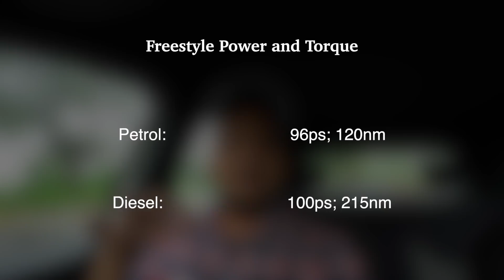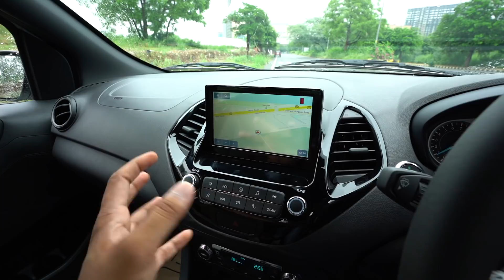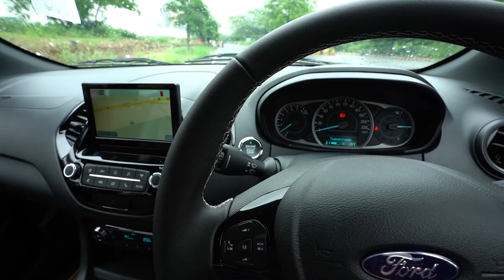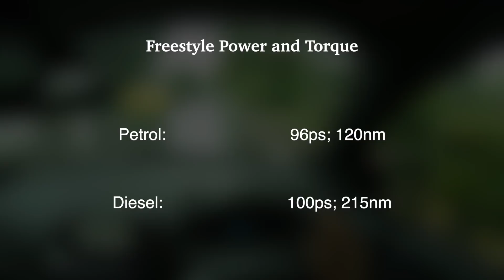My thoughts about Freestyle after 16,000 km | Ft Freestyle Flair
Namaste, watch this video to know my thoughts about Ford Freestyle. I drove Freestyle across India last year and clocked more than 16,000 km on the odometer.